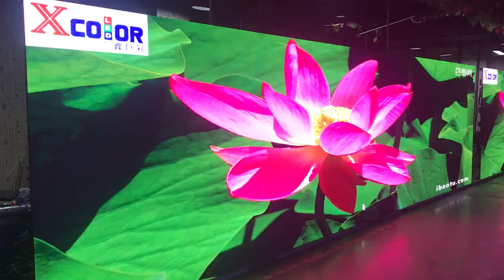led display screen for rental and advertising